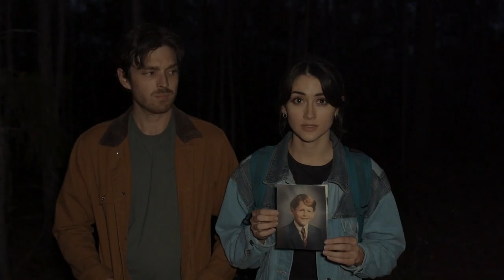Horror In The Forest | Official Trailer | Horror Brains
Horror In The Forest

The curse of Rudwick Forest awaits three fearless paranormal investigators, delving into the long history of its unexplained missing persons cases, said to be the work of a vengeful witch.